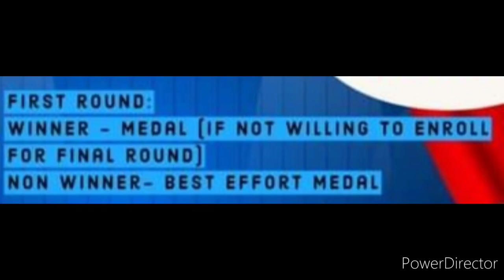Online Quiz Competition 2022🥰Win Trophy & Medals🏆🥇Wonder Buddies Quiz Participate Now Trophy Medals😱